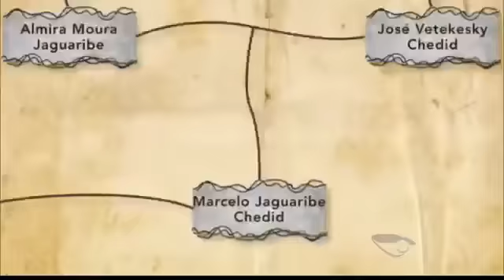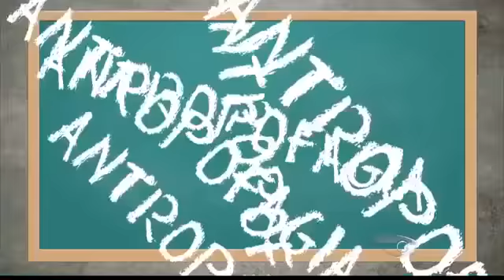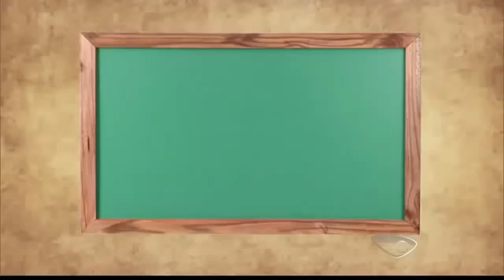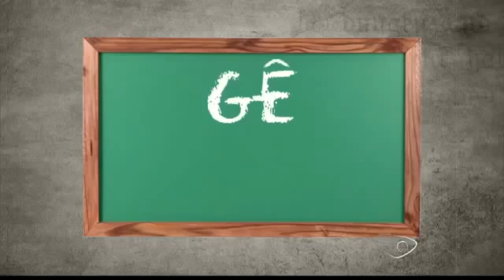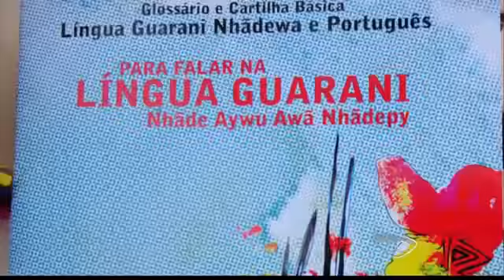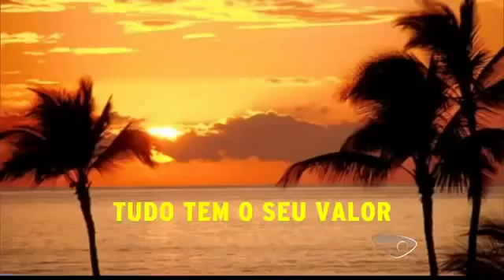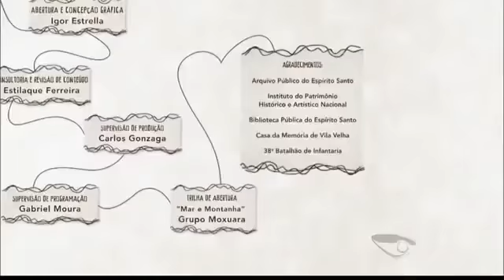A história do estado do Espírito Santo - Parte 02 | Canal Mineiro Capixaba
Por favor, siga meu canal!!!

Me Siga no Instagram: @alexandre.majoris

Conheça a história da formação do estado Capixaba. As riquezas culturais, a gastronomia, o legado de povos diversos.

Com este documentário produzido pela TV Gazeta, você terá informações valiosas! Apoveite!